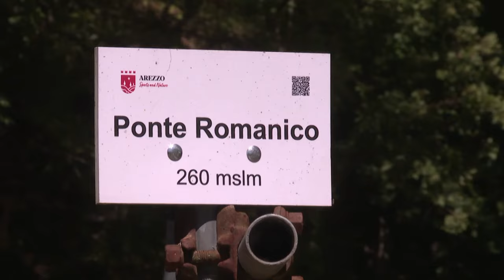Capolona, dal Fosso di Valiano ricompare l'antico ponte romanico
In passato, aveva fatto da cornice a romantiche proposte di matrimonio e a festose merende tra bambini: poi era caduto nel dimenticatoio, nascosto da un fitto intreccio di edera.
Adesso il ponte romanico sul Fosso di Valiano torna alla luce grazie ai lavori di manutenzione realizzati a quattro mani dal Consorzio di Bonifica 2 Alto Valdarno e dal Comune di Capolona.